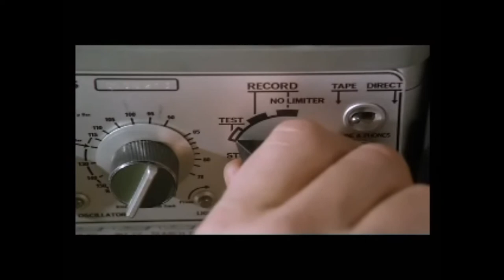Mina Tannenbaum : Entrevue avec Devas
Scènes du film ''Mina Tannenbaum'' (1994).